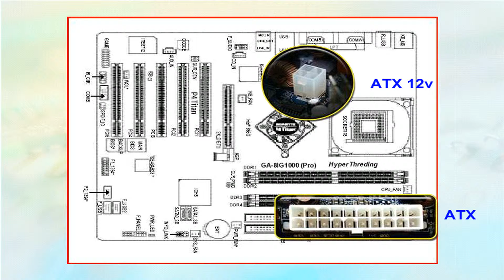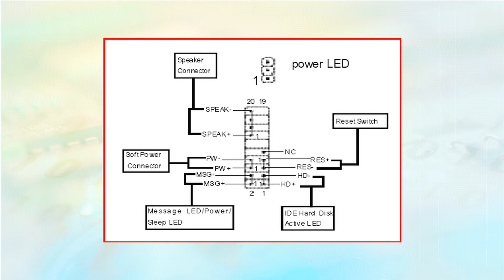تركيب الكابلات الخاصة باللوحة الأم Maintenance